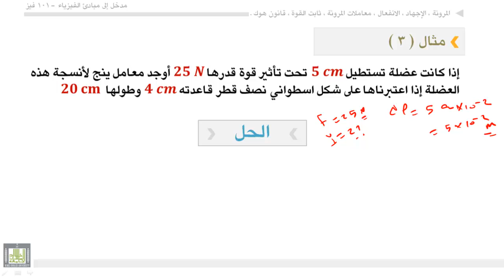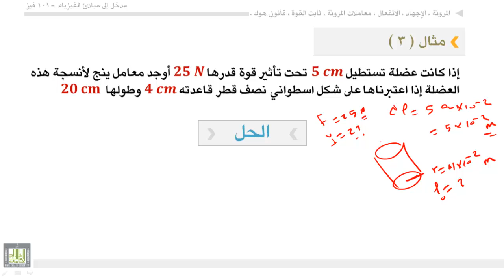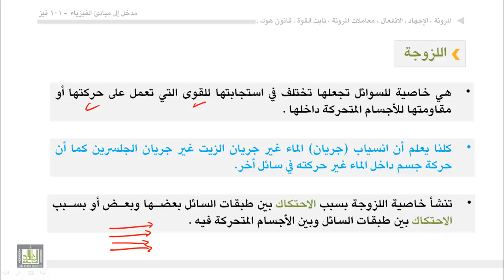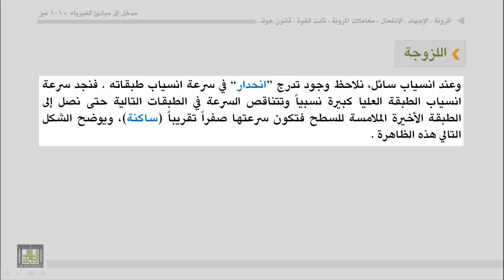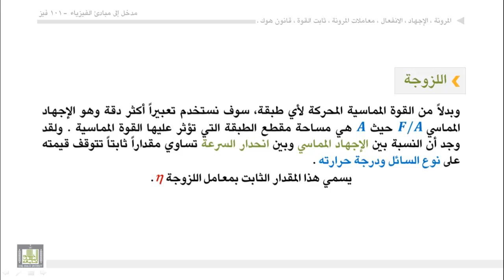فيزياء عامة - الوحدة السادسة : المرونة (3) - الإجهاد - الانفعال - معامل المرونة - اللزوجة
المرونة (3) - الإجهاد - الانفعال - معامل المرونة - اللزوجة
1. استكمال التمارين
2. اللزوجة
3. معامل اللزوجة